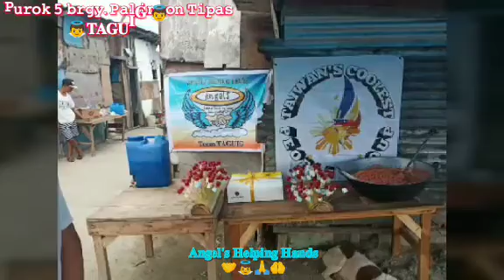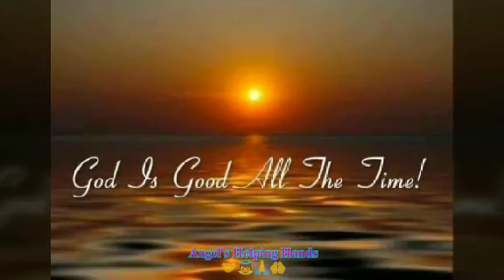Purok 5 brgy. Palingon Tipas TAGUIG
Feeding & Birthday celebration October 20,2019
Nassy, Em Em, Joeven and Lance